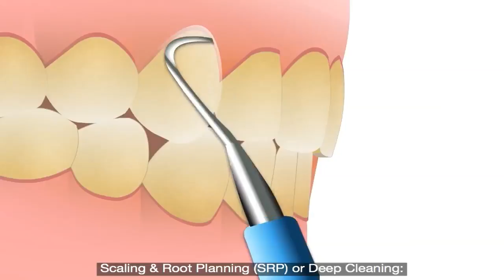March 23, 2017(14)